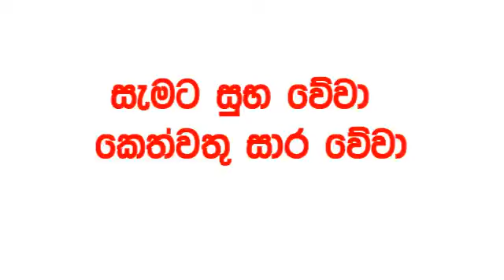Lucky 7 0389 2024.08.12 Today Lottery Result Results අද ලකී දිනුම් ප්‍රතිඵල VIP 389 Lotherai dinu